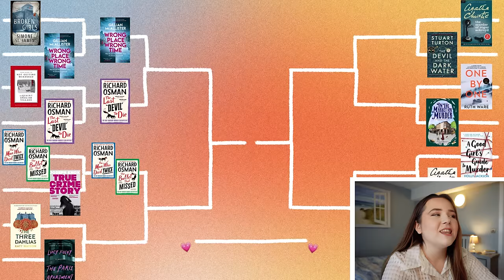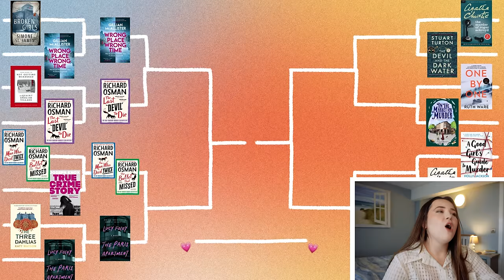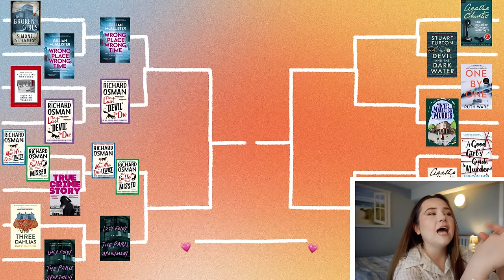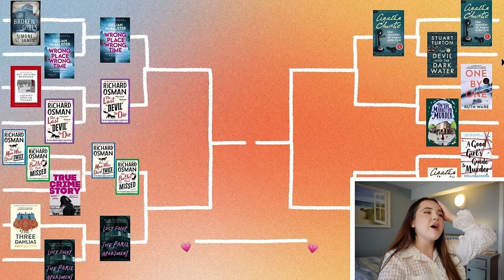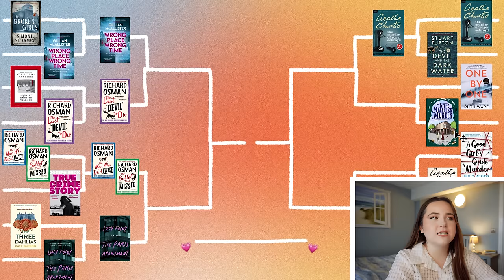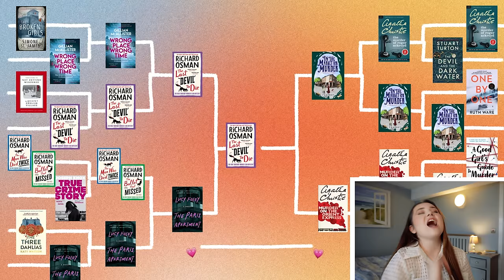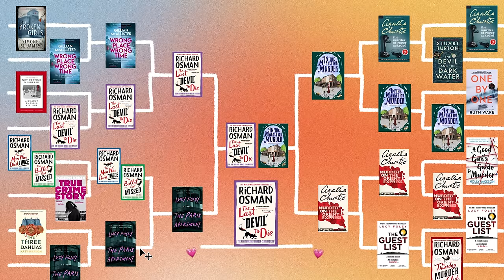MURDER MYSTERY TOURNAMENT 📚 finding my favourite murder mystery book